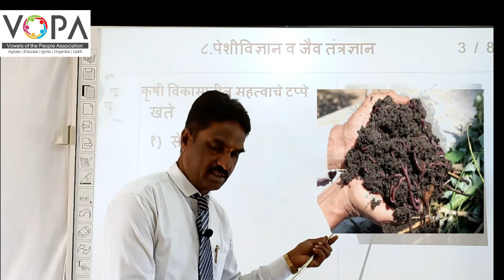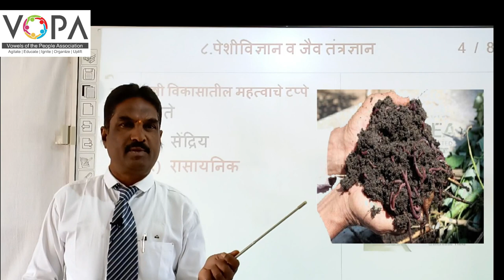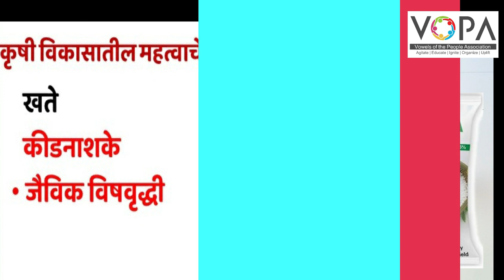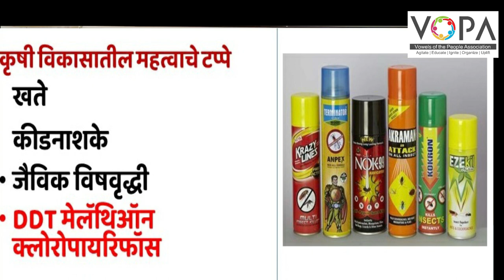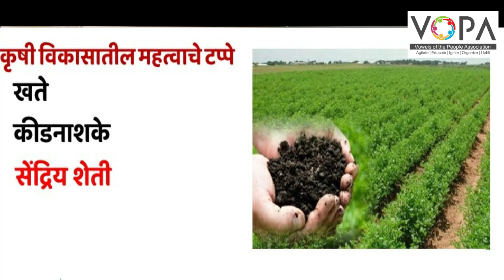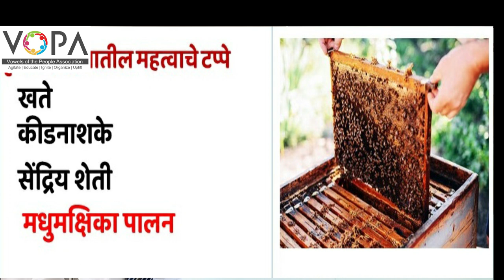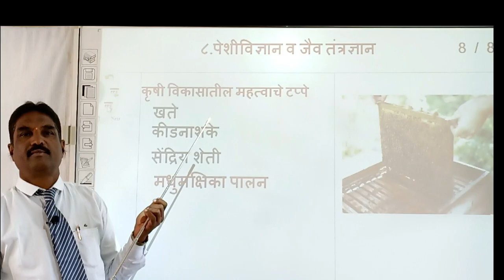१० वी | राष्ट्रीय प्रज्ञा शोध परीक्षा विज्ञान | कृषी विकासातील महत्त्वाचे टप्पे - खते | V-School